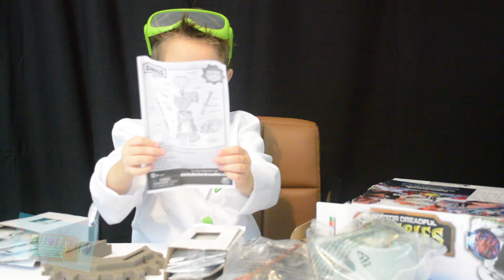Dr Dreadful's Zombie Lab! Gross Toy Review and BREAKING NEWS - Hilarious Bloopers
Newscaster, Wanda Weirdo (Gabriella) has some breaking news! Mad Scientist, Jameson, eats zombie brains with the Dr Dreadful's Zombie Lab! Don't miss this hilarious and gross toy review plus bloopers at the end!

Warning: very small clip of zombies walking from "The Walking Dead". No violence or gore...just slightly creepy. We checked with our kids to make sure it wasn't "too scary" before adding it in ;)

Clip of kittens from Animal Planet's "Too Cute"